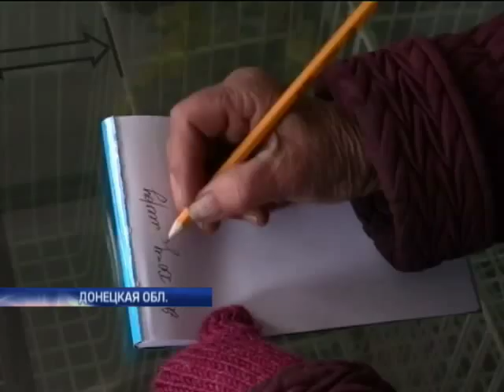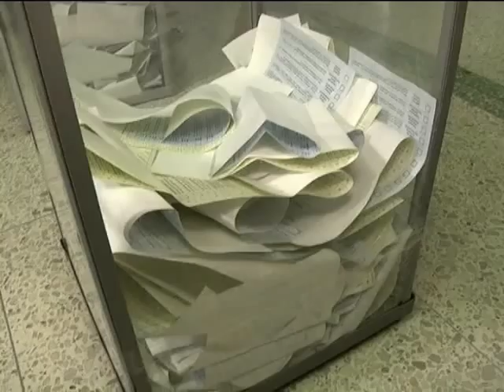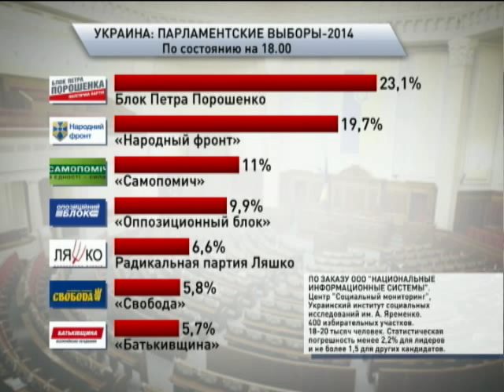Подробности недели. 26.10.2014. Марафон, часть 1